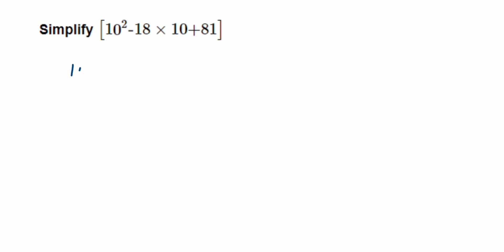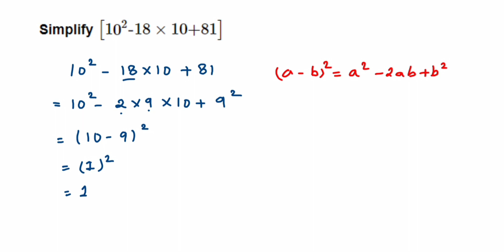Simplify [10² - 18 x 10 + 81]. Factorisation Class 8 Maths.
Simplify [10²-18 x 10+81]